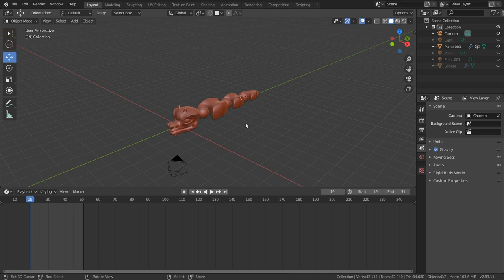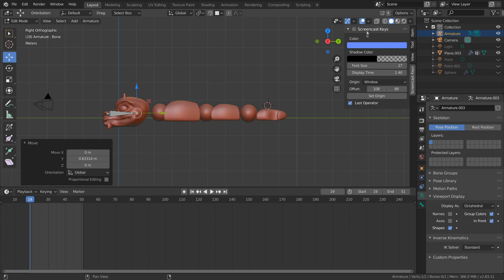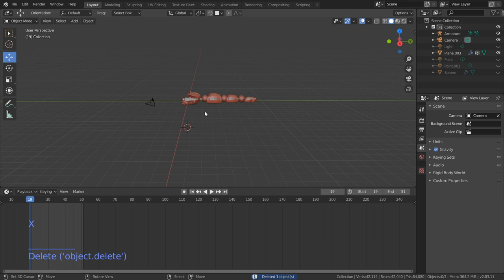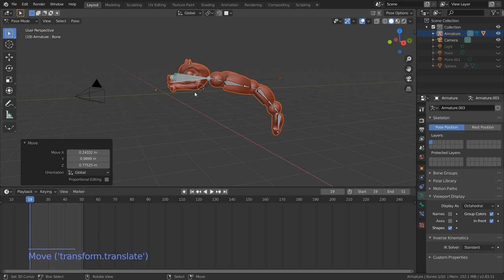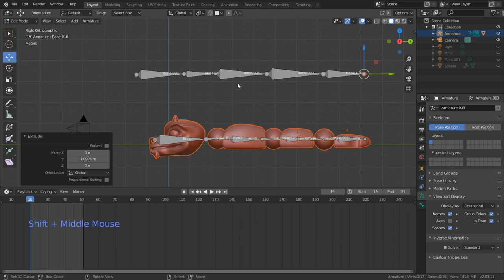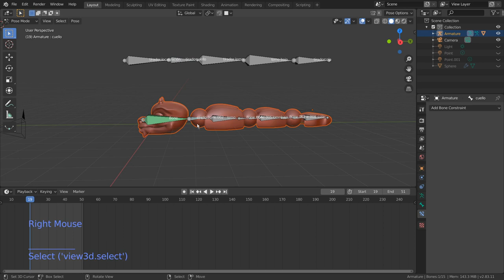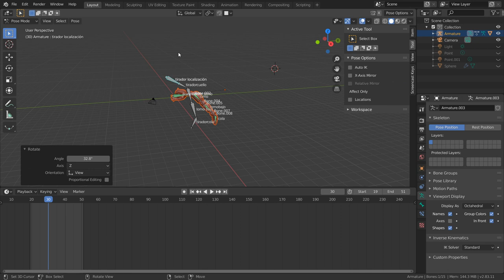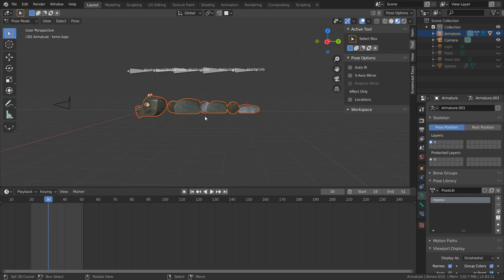Rig con blender en español animación 3d (Colocamos huesos a un personaje) "regalo"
En este tutorial de rig con Blender te vamos a enseñar:
Que son los huesos.
Un post donde explico que es un rig para los que nunca han tocado el tema.
Como colocar los huesos con Blender.
Te regalamos un personaje "DRAGONI" para que practiques
Creamos una armadura y una cadena de huesos.
Creamos los tiradores para su movimiento.
y mucho más no te pierdas el tutorial.
Te invitamos a que nos envies tu animación hecha con Dragoni  por Discord.